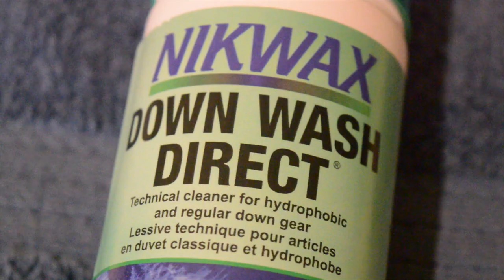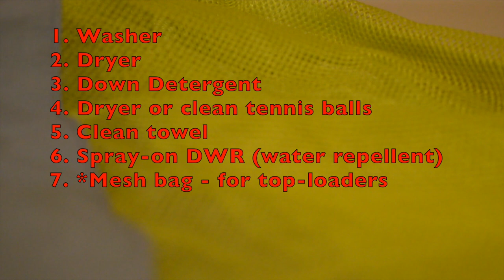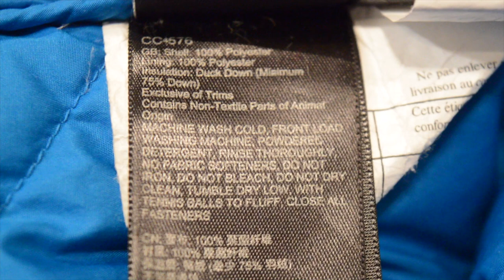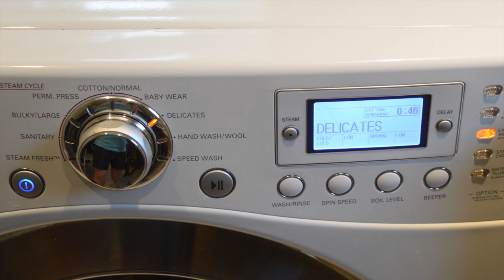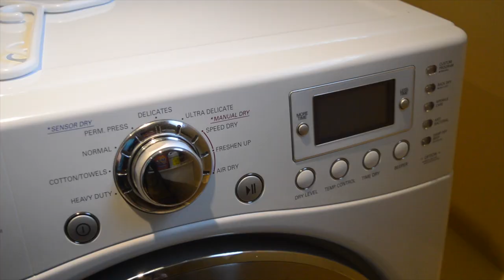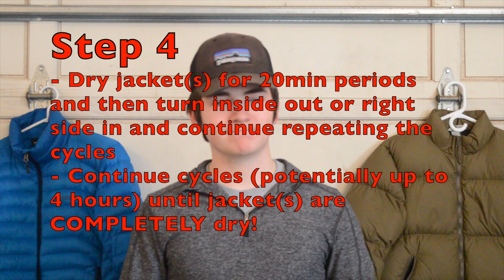How to wash a down jacket | A step by step guide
Washing your down jacket is one of the most important things you can do to ensure its performance and longevity. I am a huge advocate of extending the life of any piece of gear, so I made this handy video so everyone can learn how to wash a down jacket.

If you've never done it before, learning how to wash a down jacket can be a bit tricky. I tried to make this video as clear as possible by breaking down each step along the way. There are only a few things you should need to go out and buy, and compared to the cost of a new jacket, extending the life of your current jacket by washing it is surely worthwhile.

Are you a new gear lover or do you wear a jacket out to the point that it is barely recognizable? Let me know down below. I'd also love to hear suggestions for things like hikes, gear videos, and anything else you'd like to see on the channel!